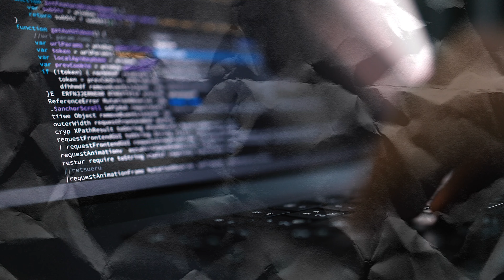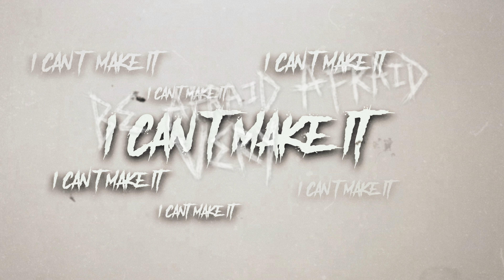How I Overcame the 7 Deadly Sins of Solopreneurship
0:00 Intro
0:32 The Busy Work Trap
2:14 Lack of Clear Goals
3.47 Inadequate Branding and Personal Connection
5:57 Overlooking Client Quality
7:26 Underutilizing Technologies
9:11 Isolation
10:56 Impostor Syndrome

Join me as I share my journey overcoming the 7 deadly sins of solopreneurship, from escaping the busy work trap to battling imposter syndrome. Discover how setting clear goals, aligning branding, and leveraging technology transformed my business, paving the way for growth and fulfillment. If you're ready to take your business to the next level, let's dive into these game-changing strategies together!

If you're interested in finding out how we create value for our clients, check out and join our free Facebook Group today. However, if you think that what you truly need is some one-on-one coaching, then schedule a strategy session with me today, and let’s talk about how I can help you move your business forward. 💯